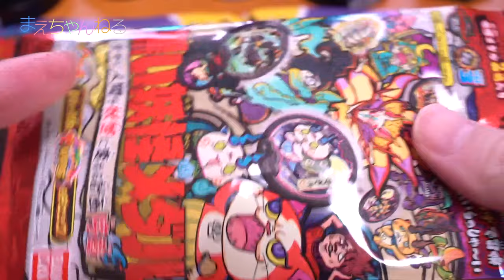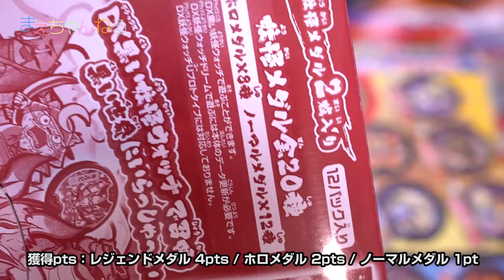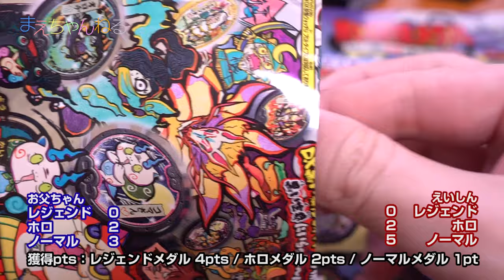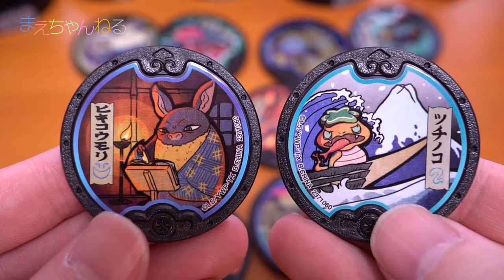うさピョンじゃなくてうざピョン！(;ʘдʘ) BOX開封 DX黒い妖怪メダルと黒い妖怪大辞典 | まえちゃんねる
2017年2月18日発売の「黒い妖怪メダル」1BOXと「黒い妖怪大辞典」を購入しました！
私的には今回の黒い妖怪ウォッチ好きなので、今回はメダルも久々にBOX開封してみましたw
続編出るかな〜（笑）

▽妖怪ウォッチ 黒い妖怪メダル 次々に人間を妖怪に変える計画 序章(BOX)（Amazon）

▽妖怪ウォッチ 黒い妖怪大辞典 ~次々に妖怪メダルを集める計画の書~（Amazon）